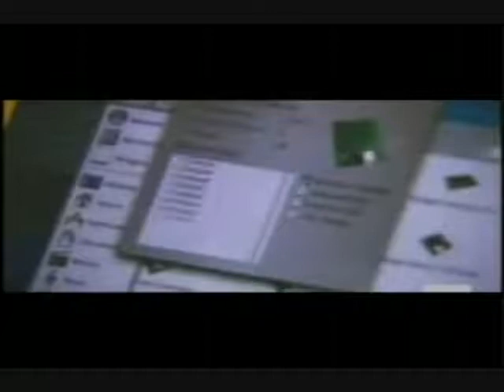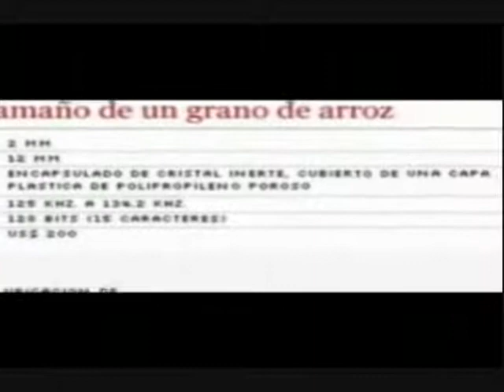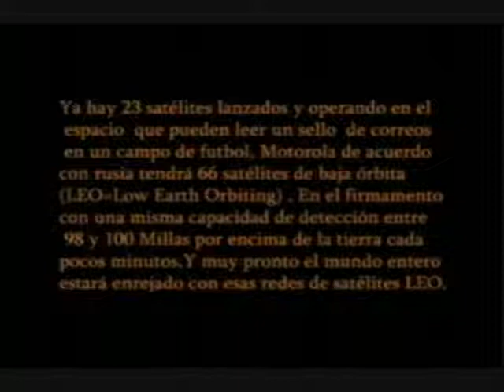Senales antes de su venida - El Micro Chip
Este video es una representacion visual del segmento Senales antes de su venida - El Micro Chip, publicado en Miesperanzaviva.com por el Hno Humberto Guardado